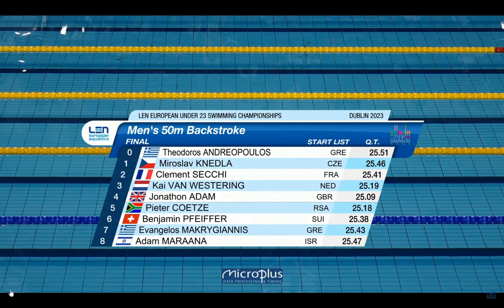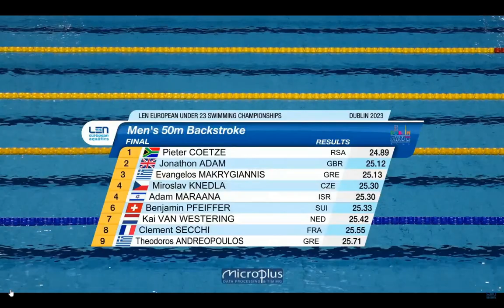ΜΑΚΡΥΓΙΑΝΝΗΣ ΑΝΔΡΕΟΠΟΥΛΟΣ 50Μ ΥΠΤΙΟ ΤΕΛΙΚΟΣ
LEN Ευρωπαϊκό Πρωτάθλημα Κολύμβησης U23 - ΔΟΥΒΛΙΝΟ 11-13 Αυγούστου 2023